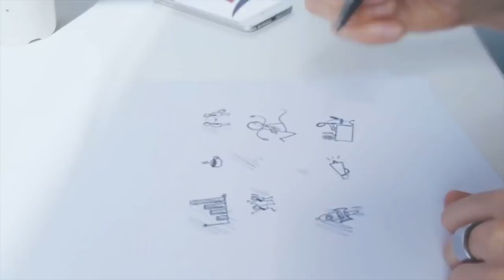Kris Vallotton - O Eu que Eu Mal Conheço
Quando vivemos como Deus nos criou, vivemos completamente!
Com bom humor, o Pr. Kris Vallotton ensina a Cultura do Reino.

apoia.se/sozoproducoes

Oferte!

Bradesco
Ag. 0031
CC 300295-0

Itaú
Ag: 9293
CC 19771-2

Nubank
Banco 260- Nu Pagamentos S.A.
Agência 0001
Conta 869585-6
(Solicite o CPF por email)